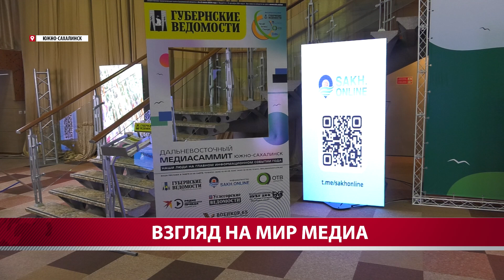Взгляд на мир медиа